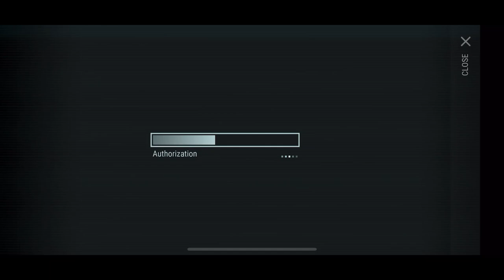TRANSPORT HUB * LAST DAY ON EARTH * LDOE